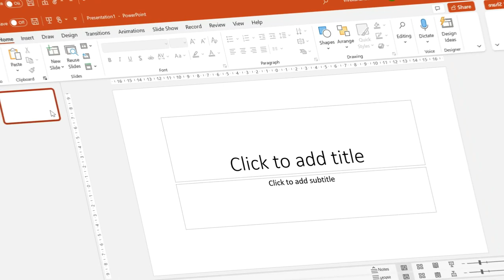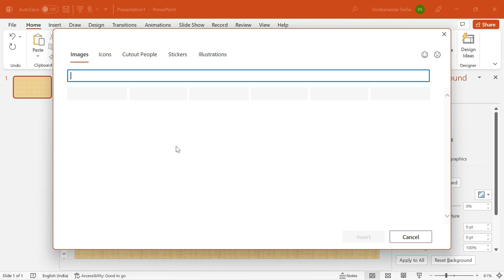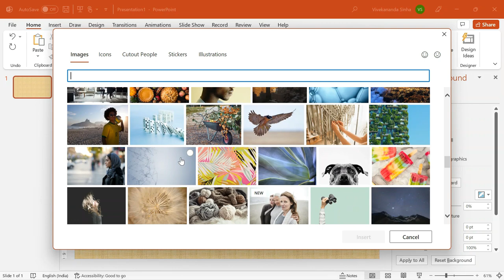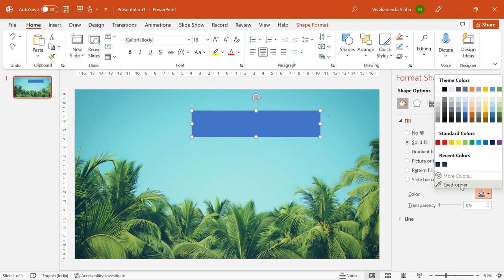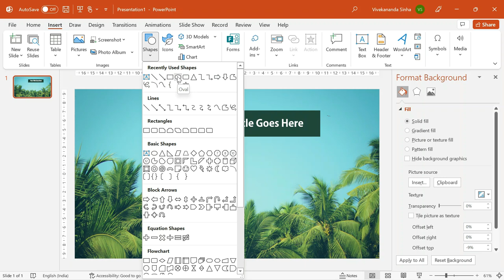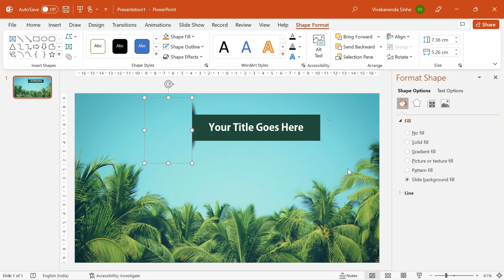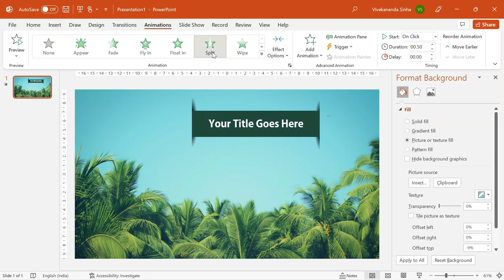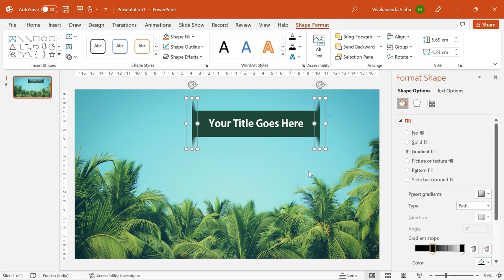Animated Photo Cut Effect in PowerPoint | Vivekananda Sinha | Video 180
Animated Photo Cut Effect in PowerPoint  | 21 Days Challenge | Day 04

This is the Fourth Day (Day 04) of my 21 Days Challenge. Microsoft PowerPoint is the world's most powerful and flexible presentation tool used by across 98% of the professionals. Be it your official or your personal presentation, PowerPoint is a great application to showcase your ideas. In this tutorial we will learn how to design a creative animated Photo Cut Effect in PowerPoint step by step. You can use this slide to present your announcements, title slides, section headers and more. It will work across all major versions of PowerPoint. Be it PowerPoint 2013, PowerPoint 2016, PowerPoint 2019, PowerPoint 365.

00:00 Start
01:05 Insert Picture in Background
02:25 Add Text Placeholder with Incision Effect
07:10 Add Custom Animation in PowerPoint
09:25 Wrap-Up

In this PowerPoint tutorial we cover a few important topics rather quickly:
How to insert Picture Background in PowerPoint
How to insert Shapes in PowerPoint
How to customize Shapes in PowerPoint
How to insert Custom Animation in PowerPoint
How to add image effect to PowerPoint
How to add Fade Animation in PowerPoint
How to add Split Animation in PowerPoint